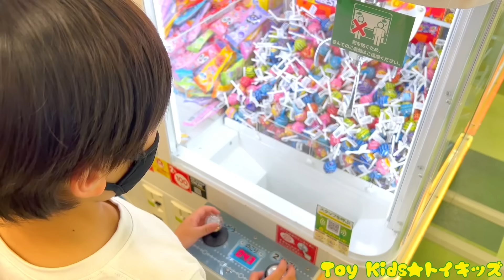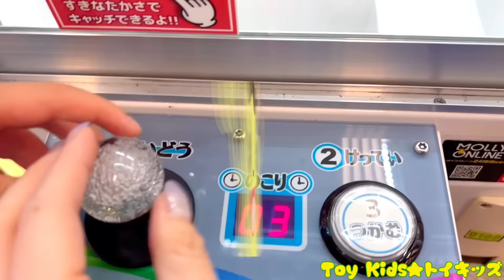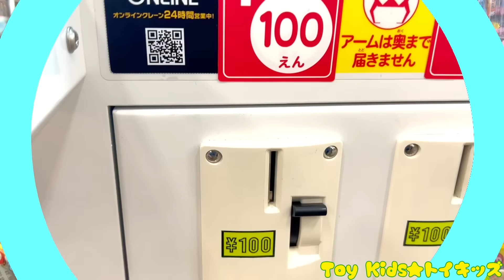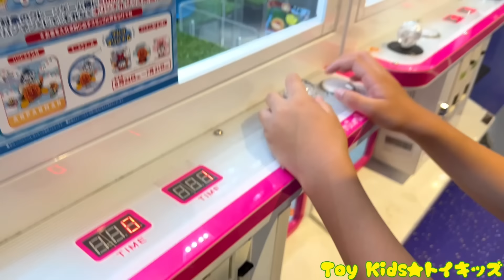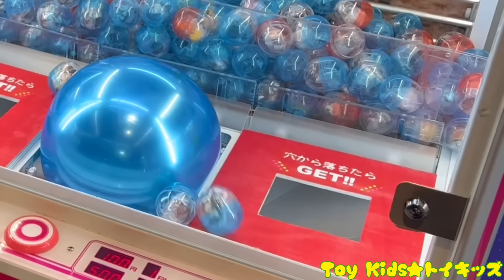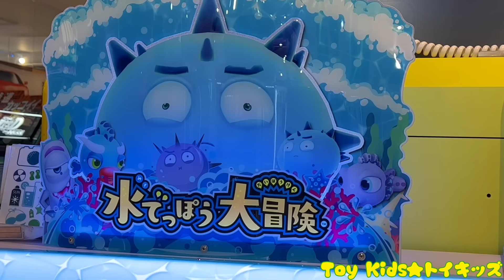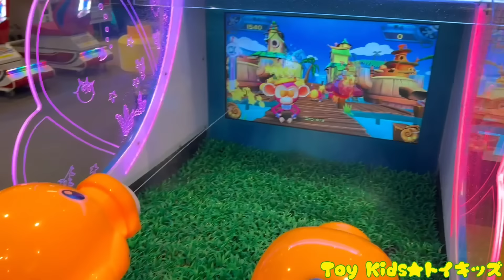レオくんがゲームセンターで遊んでみた！Part3 トイキッズ